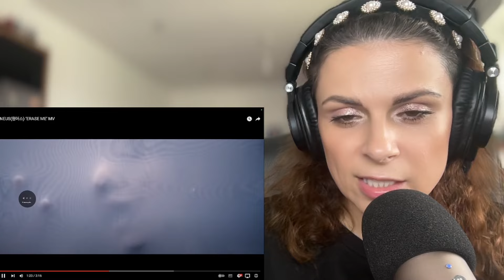First Time Ever Reaction to Oneus 'Luna', 'Same Scent', 'Erase Me' and 'Baila Conmigo'